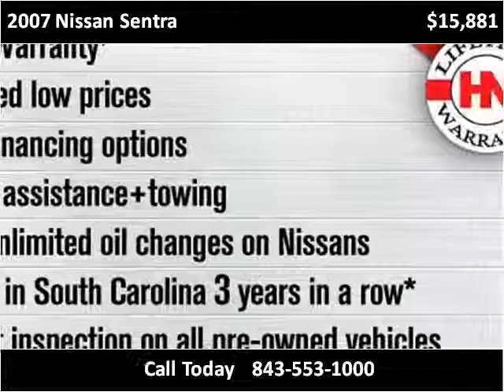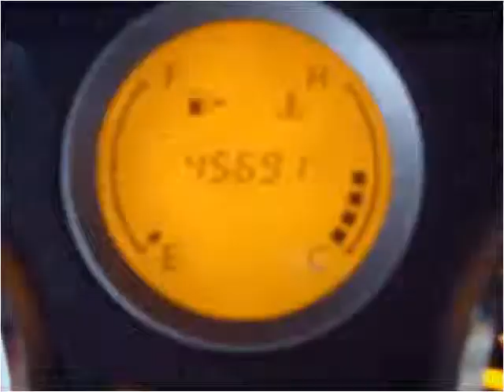2007 Nissan Sentra Used Cars Charleston SC